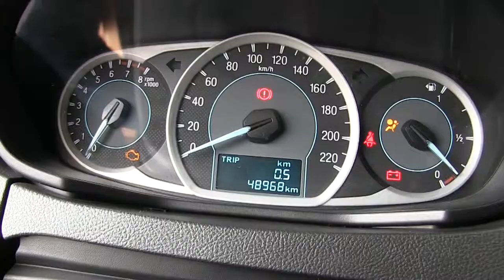Ford / Figo / 2016 - A105214